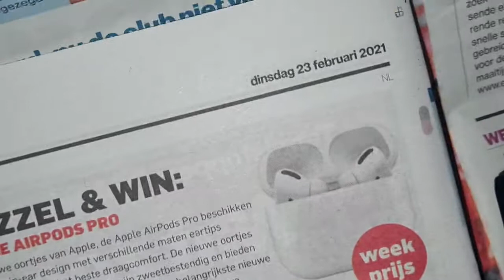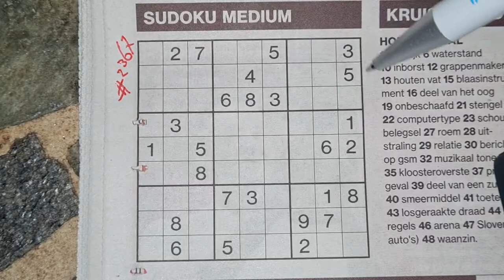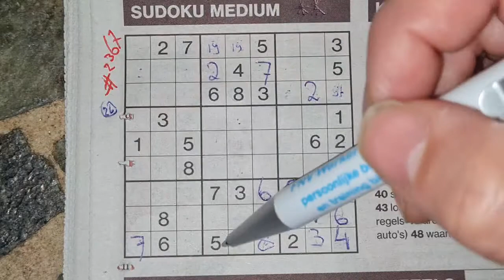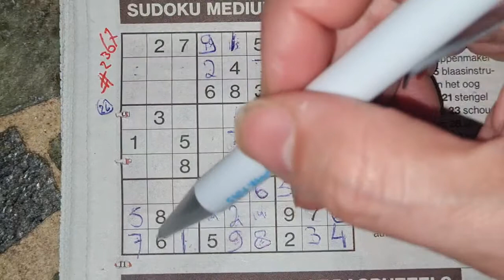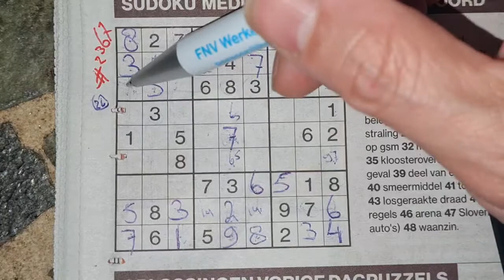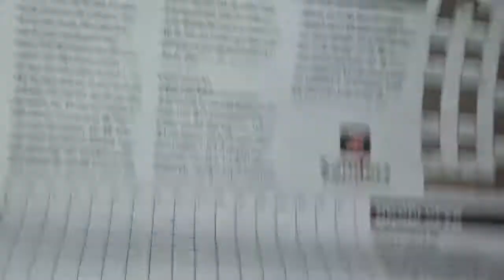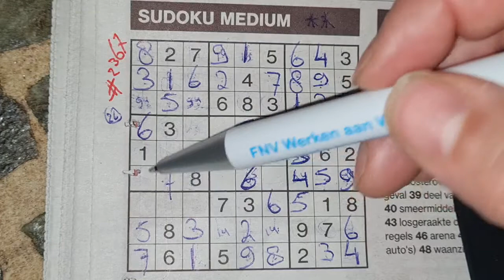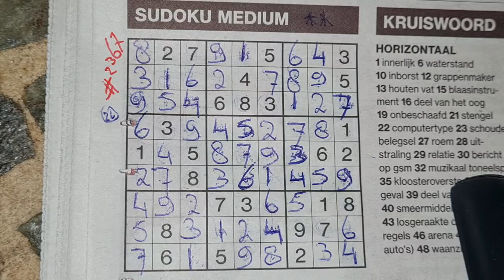Tenth week Lockdown! (#2367) Medium Sudoku puzzle. 02-23-2021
Enjoy the Sudoku Medium puzzle (Tuesday 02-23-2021 edition)